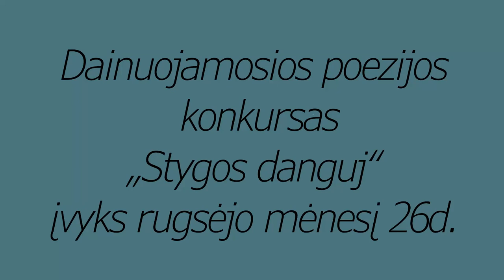Dainuojamosios poezijos konkurso Sauliui Mykolaičiui atminti „Stygos danguj" pristatymas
Saulius Mykolaitis „Matrica"
Atlieka: Karolina Raziūnienė, Virginijus Kazlauskas
Tapyba ant smėlio: Stanislava Šlevaitė
Audio montažas: Virginijus Kazlauskas
Video montažas: Stanislava Šlevaitė